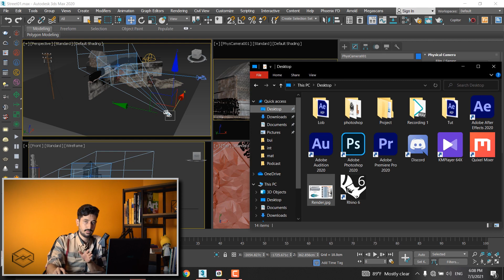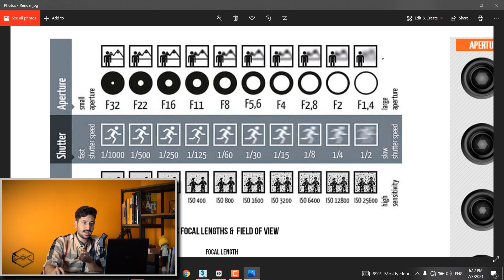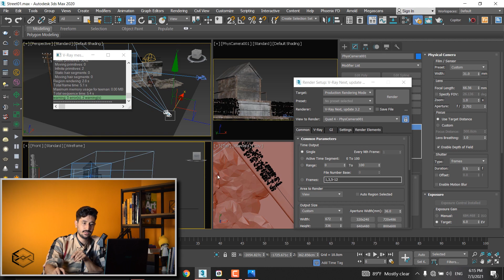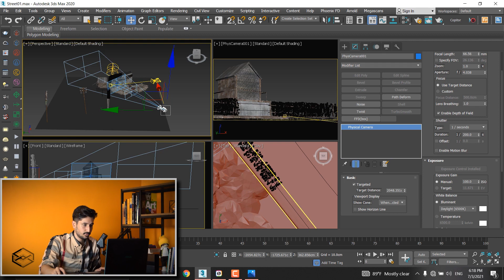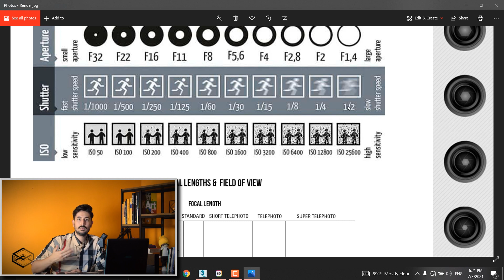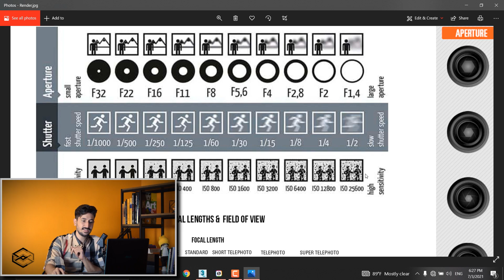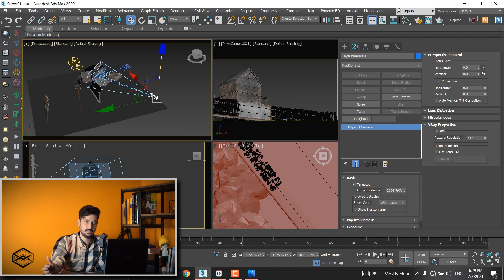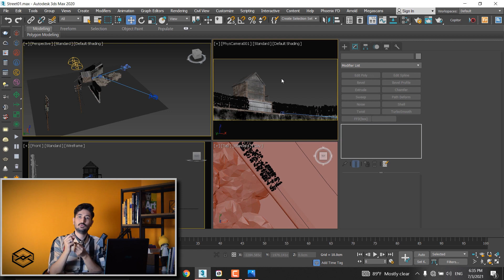آموزش ویری. قسمت سوم. آشنايی با پارامترهای روشنایی دوربین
در قسمت سوم از آموزش رندرینگ معماری، پارامترهای تعیین کننده در میزان روشنایی دوربین رو بررسی میکنیم.
ما قرار نیست هیچ پکیج آموزشی و کلاسی رو به طور جداگانه عرضه و برگزار کنیم و برای همین هرچی که بلدیم و لازم باشه رو همینجا میگیم...

00:00 - مقدمه
02:20 - aperture
07:59 - render view انتخاب
10:01 - shutter
11:30 - depth of field
14:01 - motion blur
16:44 - iso
19:46 - perspective control